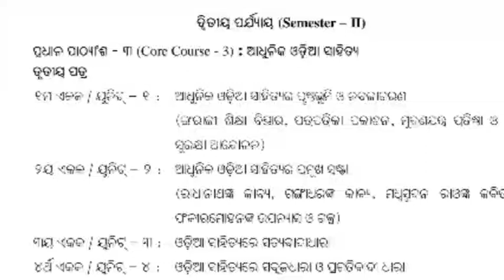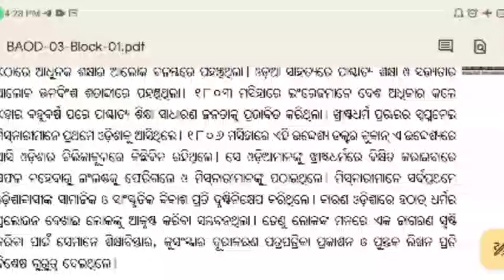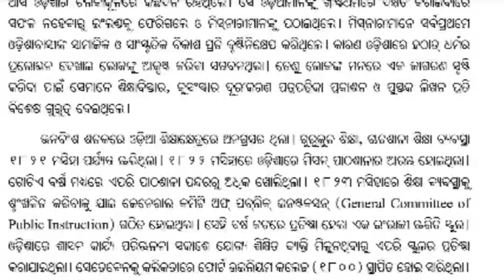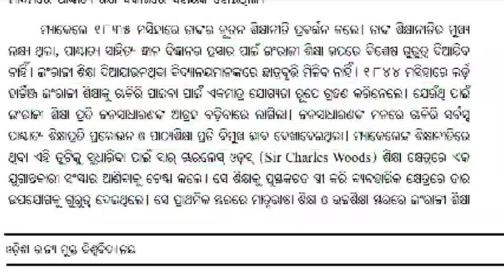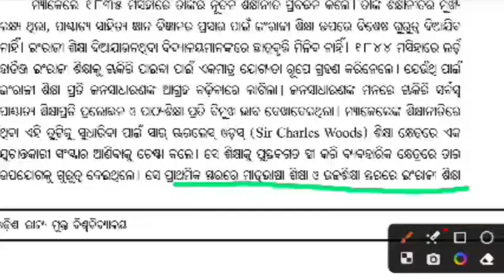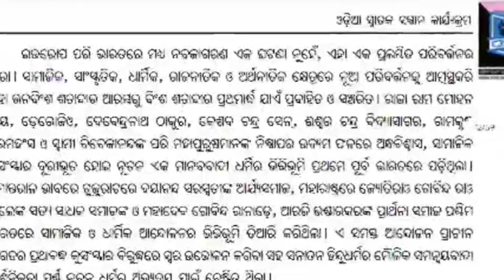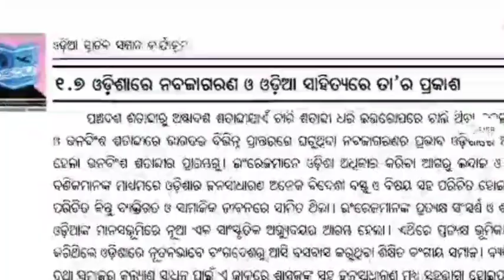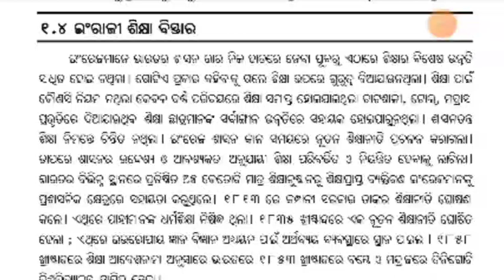+3 2nd semester odia honours // core - III // unit - 1 // part - 1 ( ଇଂରାଜୀ ଶିକ୍ଷାର ବିସ୍ତାର )